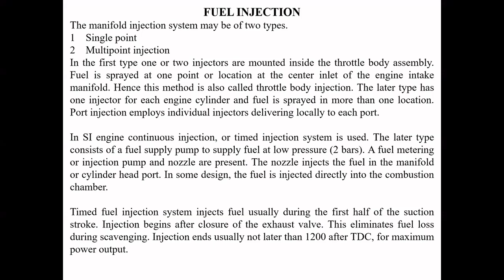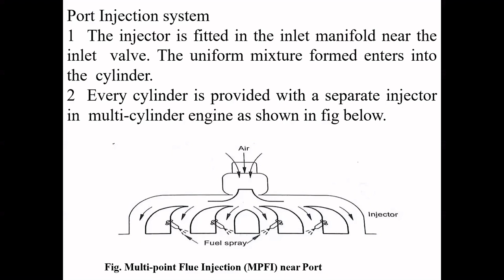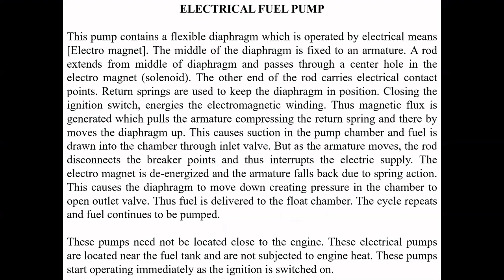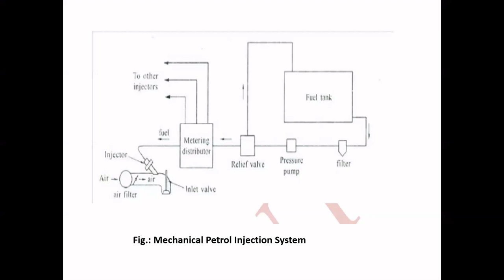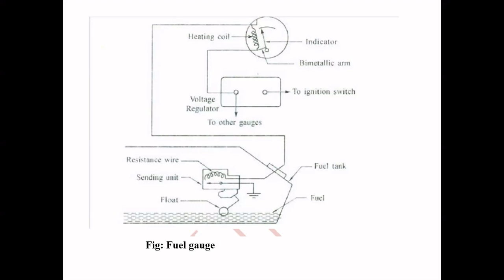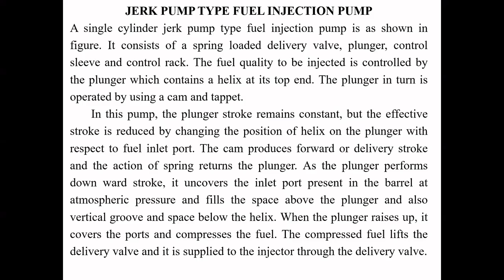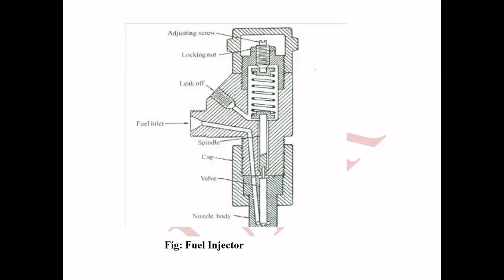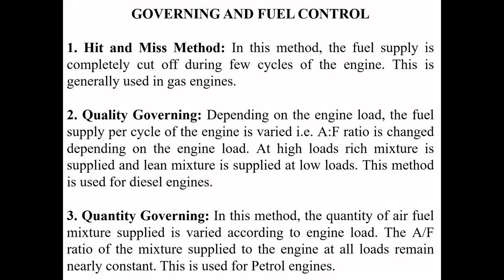Automobile Engineering | Lecture 9 | Online Classes | Cambridge Institute of Technology.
Viewers will be able to understand the types of fuel injection, types of fuel pumps and types of fuel gauges.
Fuel injection, Fuel pumps and Fuel gauges # Automobile Engineering VTU # Module 4